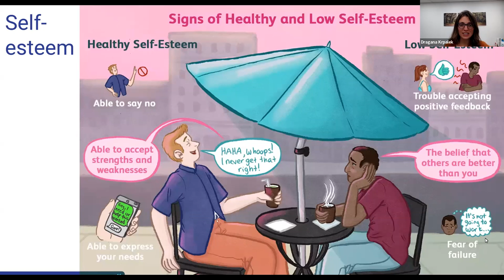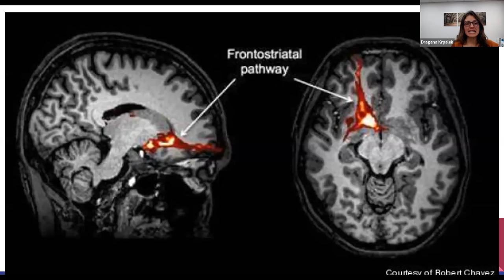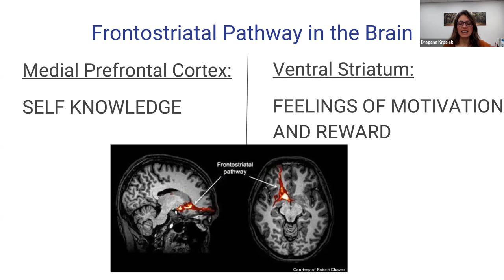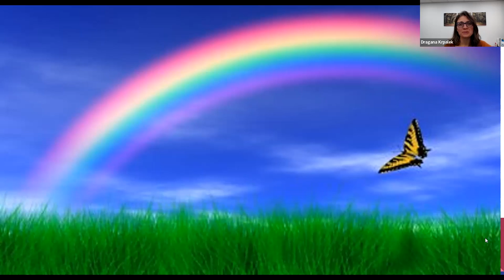Self Esteem Mindfulness Guide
Lifestyle Medical presents this talk and mindfulness practice on healthy self-esteem. You'll learn to see and accept your strengths and weaknesses, and to express your needs, have a positive outlook, and display confidence.